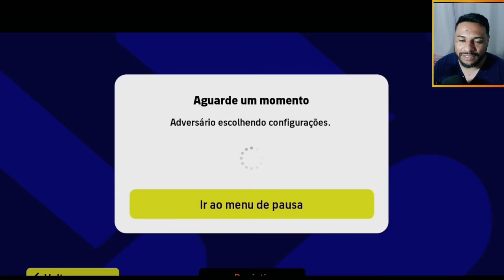copa dos youtubers NEGRETE X @JLeSPORTS | 6 rodada | EFOOTBALL 2023 MOBILE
A competição reúne 18 dos principais criadores de conteúdo da modalidade, onde TODAS AS PARTIDAS serão transmitidas aos Domingos, a partir das 9hrs. Acompanhe esse evento histórico e venha torcer pelo seu Youtuber favorito!!!

➤ Youtubers Participantes:

• América MG - Biel VS Mobile
Canal:

• Athlético PR - DM7 Pró
Canal:

• Atlético MG - Ítalo eFootball
Canal:

• Bahia - Baianinho BH7
Canal:

• Botafogo - Asafe Gamer⁩
Canal:

• Corinthians - Seu Caca
Canal:

• Coritiba - JL eSports
Canal:

• Cruzeiro - Kiing Diaz⁩
Canal:

• Cuiabá - Negrete⁩
Canal:

• Flamengo - Folhinha ⁩
Canal:

• Fluminense - BlackWiill⁩
Canal:

• Fortaleza - Freire eSports
Canal:

• Grêmio - Boss Gameplay
Canal:

• Internacional - Neguin Play⁩
Canal:

• RB Bragantino - Barão
Canal:

• Santos - Alex Magic⁩
Canal:

• São Paulo - Bebezão
Canal:

• Vasco - Mad Max
Canal:

➤ Realização: Liga Brasileira de eFootball (LBE)
Canal:

Se liga em como a Copa vai funcionar:

➤ Cada Youtuber irá representar uma equipe brasileira
➤ Competição com fase de grupos + Mata-mata, onde os 8 primeiros avançam para a fase eliminatória
➤ Jogo de ida será postado no canal de um Youtuber e o de volta no do outro
➤ Jogos de 8 min - 5 sub e 3 paradas, condição dos jogadores normal, lesão desativado.
➤ Cada Youtuber só poderá usar 1 jogador Big Moment / Épico que será o Capitão da Equipe